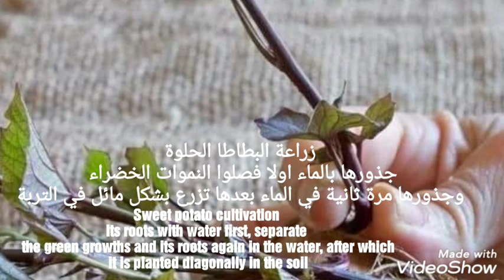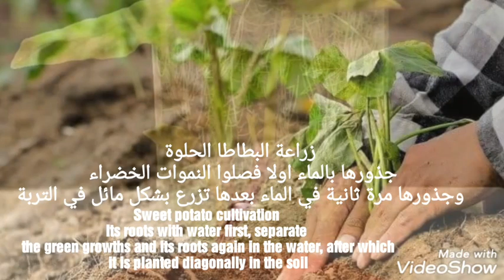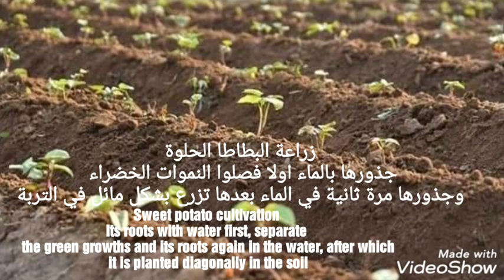زراعة البطاطا الحلوة Sweet potato cultivation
زراعة البطاطا الحلوة
جذورها بالماء اولا فصلوا النموات الخضراء وجذورها مرة ثانية في الماء بعدها تزرع بشكل مائل في التربة

Sweet potato cultivation
Its roots with water first, separate the green growths and its roots again in the water, after which it is planted diagonally in the soil